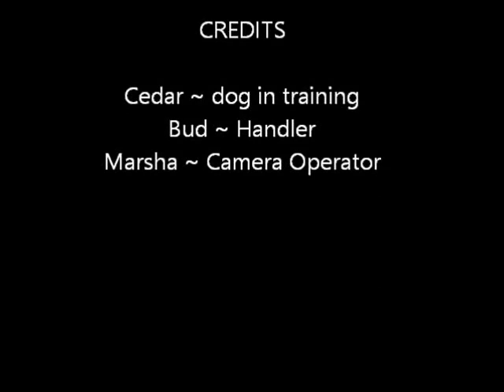CedarsTireTraining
This is early work with the agility "Tire". It was actually filmed a couple weeks ago; so you can't see the benefits of the "around the clock" training we've been doing with the tire.